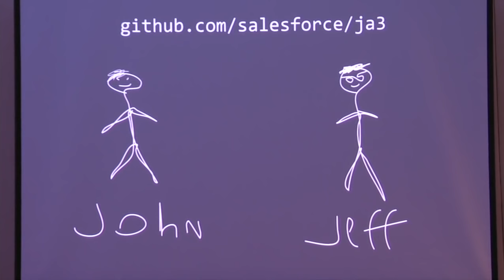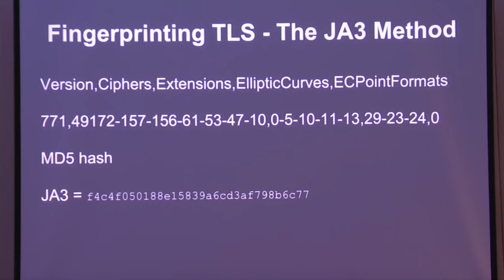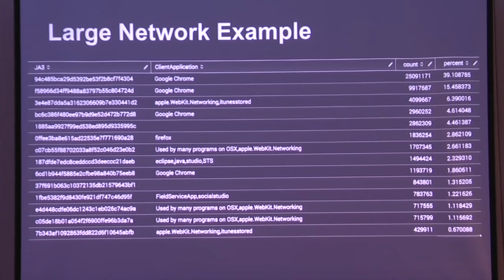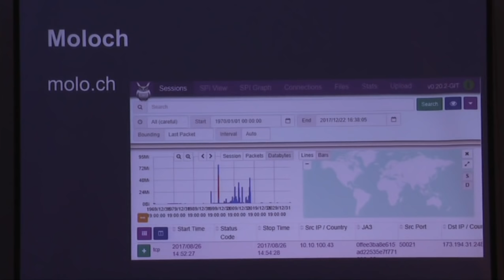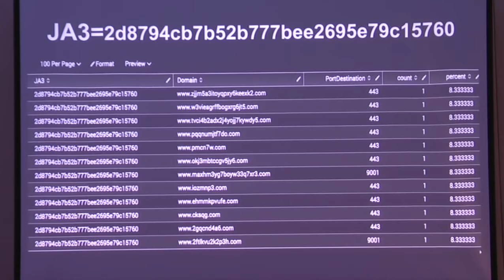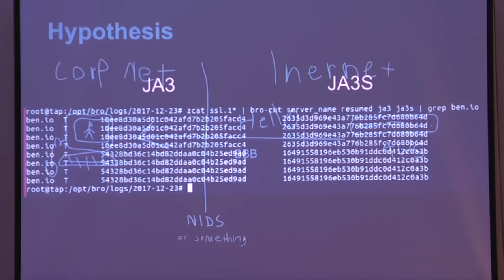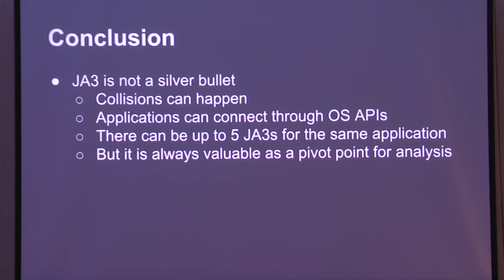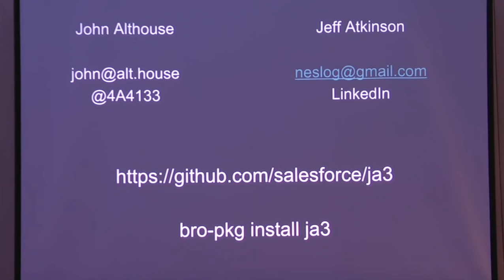Profiling And Detecting All Things SSL With JA3 - John Althouse and Jeff Atkinson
JA3 is an open source SSL/TLS client fingerprinting tool developed by John Althouse, Josh Atkins, and Jeff Atkinson. Since it’s release a few months ago in a blog post, it has gained wide adoption across the industry and we’ve seen conference talks highlighting it’s features. However, there’s been some confusion on it’s capabilities and how best to utilize it. So, then, it’s about time we do a talk on JA3 and what it can really do.

In this talk we will show the benefits of SSL fingerprinting, JA3’s capabilities, and how best to utilize it in your detection and response operations. We will show how to utilize JA3 to find and detect SSL malware on your network. Imagine detecting every Meterpreter shell, regardless of C2 and without the need for SSL interception. We will also announce JA3S, JA3 for SSL server fingerprinting. Imagine detecting every Metasploit Multi Handler or [REDACTED] C2s on AWS. Then we’ll tie it all together, making you armed to the teeth for detecting all things SSL.

John Althouse (@4A4133) is a (self proclaimed) Detection Scientist, firmly believing there’s a way to detect anything. A Bro enthusiast (the NSM). A PC master builder (AIOs are for normies). And a Race Track Instructor (I wanna go fast).

Jeff Atkinson is a security engineer with over 15 years focused in Information Security. Experienced in Incident Response, Threat Intelligence, and Malware Analysis, Jeff brings a unique perspective on defense strategies. While working in both private and public sectors and Fortune 50, he deployed scalable custom network monitoring solutions, always including his favorite tool Bro.